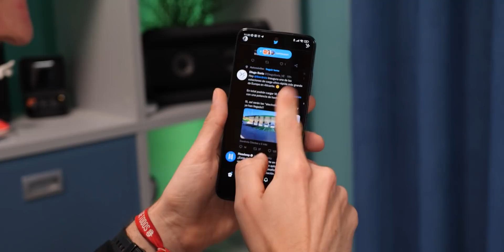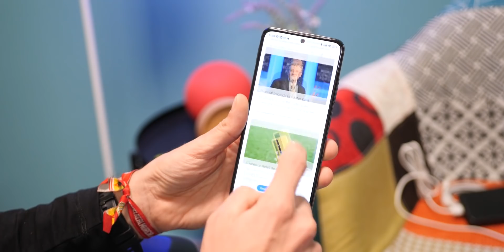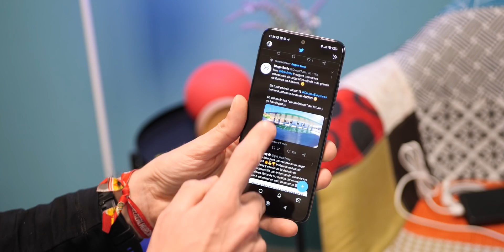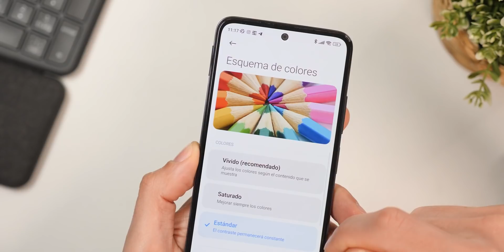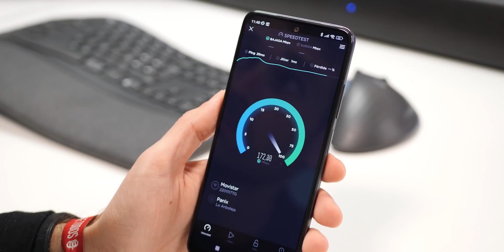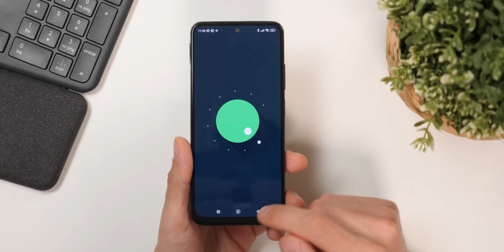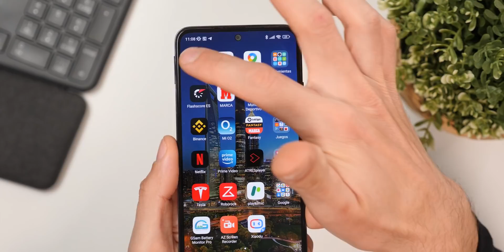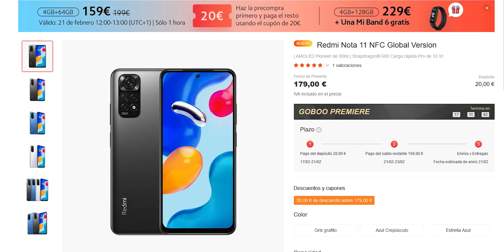La SORPRESA del REDMI NOTE 11 ¡Tiene el RIVAL en CASA! Review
Hoy es el turno del Redmi Note 11 con pantalla a 90hz, Amoled y una poderosa batería de 5000mAh con 33W de carga rápida.

Si quieres ver que tal funciona todo, no te pierdas la review completa!

▶️RESUMEN◀️
00:00 Intro
00:35 Diseño y seguridad
03:35 Pantalla y sonido
05:15 Hardware y conectividad
07:05 Batería
08:15 Software y "problemas"
11:30 Cámaras
14:50 Precio y rivales